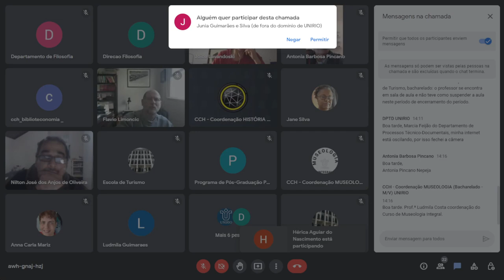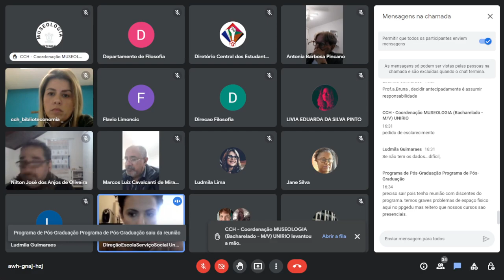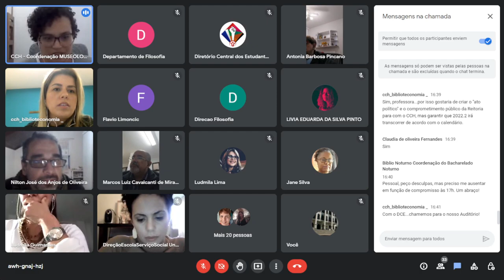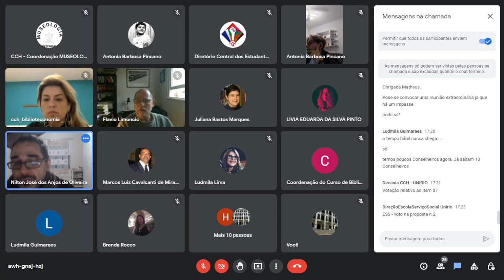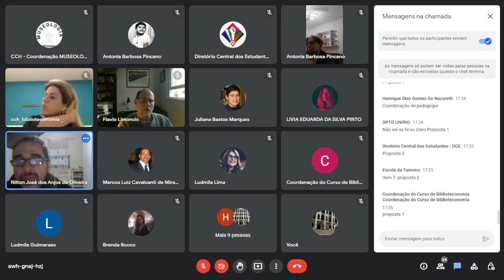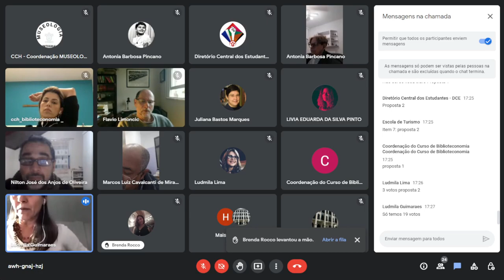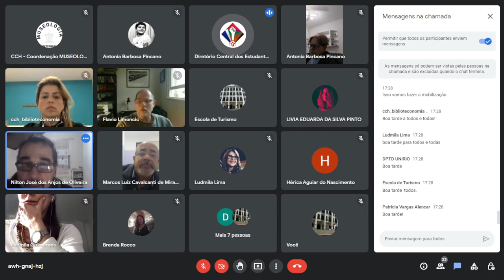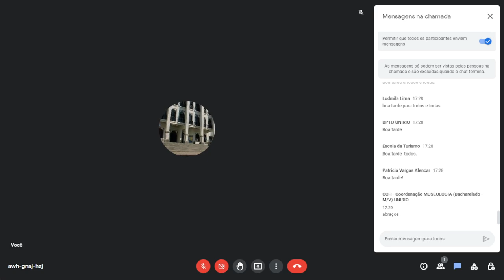2022 - 4a Reunião Ordinária do Conselho de Centro do CCH